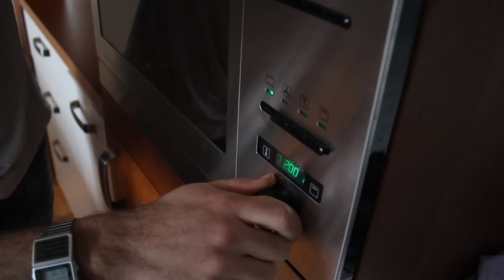"Ekmek Teknesi" | Kahvaltılık Muhteşemlik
Selam dostlar!
Bu sefer size Ekmek Teknesi adını verdiğim bir kahvaltılık tarifi veriyorum. Yapmak için ihtiyacınız olan şeyler her evde mutlaka bulunan ekmek, yumurta ve taze kaşar peynirden ibaret.

Videoda gördüğünüz şekilde ekmeğin üstünü açın, ayırın. İçine önce rendelenmiş kaşardan yatak yapın, sonra iki ucuna birer yumurta kırın ve fırına verin. Çok basit ama çok bomba bir tarif, birkaç pratik noktası var ama videoyu ilk izleyişinizden sonra anında kendiniz yapabilirsiniz evde.

📺 Bir başka şovlu kahvaltı yemeği için Poşekado™ tarifini buradan izleyebilir ve hatta Instagram'da poşekado etiketini arayıp insanların bu yemeği kendi yorumlamalarını da görebilirsiniz

ÇAKAL LEZZETLER'DEN MAHRUM KALMAYIN
📸 Instagram: Çekim günleri canlı yayın, kamera arkası ve nefis fotoğraflar

BU VİDEODAKİ MÜZİKLER
🎵 Joey Pecoraro - Warm